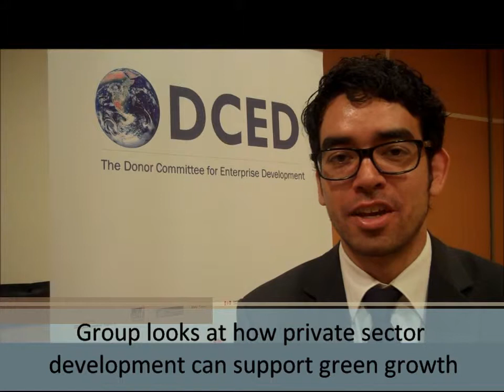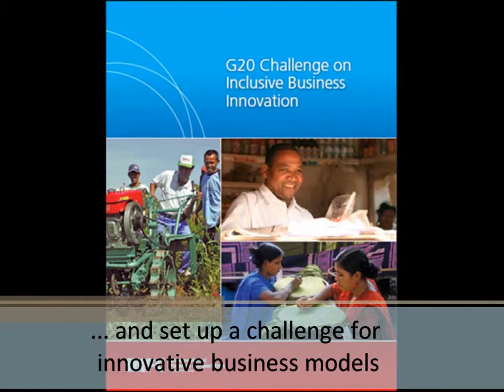Development Agency Support to Green and Inclusive Businesses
Rio+20: Enabling green and inclusive markets - a case for public-private collaboration. Part 4 - Donor Support to Green and Inclusive Businesses.

The DCED Green Growth Working Group brings together development agencies to address how private sector development can support green growth. Kim Nguyen Van, Head of Project, Sustainable Economic Development, Deutsche Gesellschaft für Internationale Zusammenarbeit (GIZ) and Chair of the DCED Green Growth Working Group (GGWG), outlines two of its current activities - researching the links between green growth and women's entrepreneurship, and compiling diagnostics for partner countries to assess the likely effects of green growth policies. In addition, a number of development agencies are active independently in supporting green growth initiatives, and Kim details GIZ's economic policy support. He also highlights further multilateral support, including the G20 Challenge on Inclusive Business Innovation. Kim ends by looking at the outcomes from the DCED, UN Global Compact and WRI side-event at Rio+20 on the business environment for inclusive and green businesses. Next steps in the discussion include a side-event at the 15th International Business Forum, 21-23 October, in Johannesburg, focused on green and inclusive businesses in South Africa, and a possible community of practice for green and inclusive businesses.

View more information on the DCED, UN Global Compact and World Resources Institute side-event at Rio+20